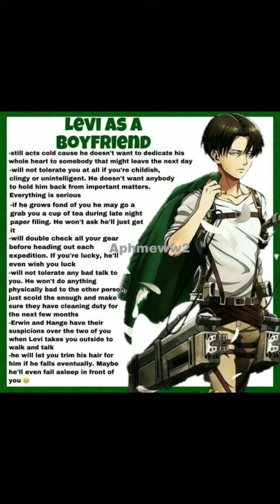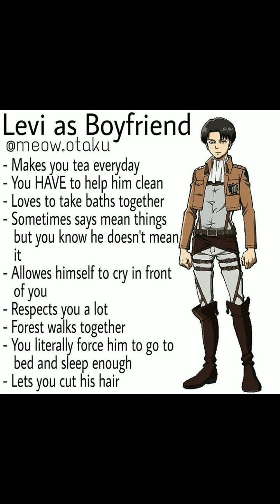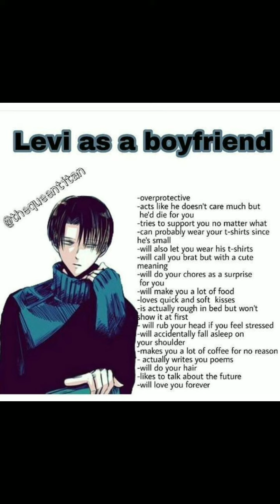Soft Levi Headcanons